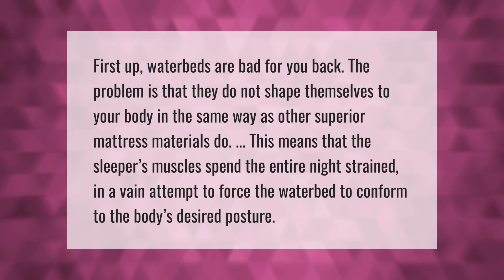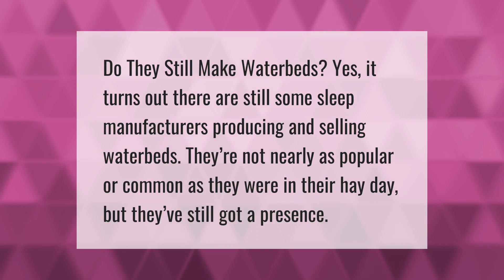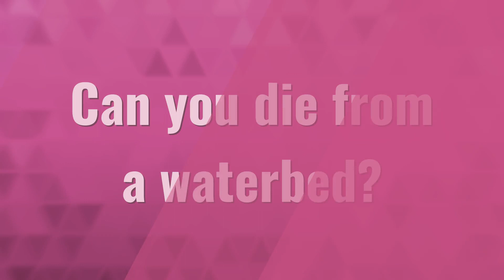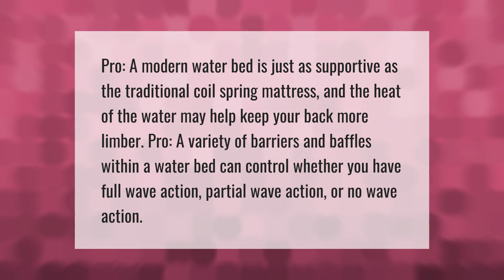Why are waterbeds dangerous?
00:00 - Why are waterbeds dangerous?
00:39 - Do waterbeds get moldy?
01:07 - Do they still make Waterbeds in 2020?
01:33 - Can waterbeds make you sick?
02:03 - Can you die from a waterbed?
02:35 - Is sleeping on a water bed good for you?

Laura S. Harris (2021, June 8.) Why are waterbeds dangerous?
    AskAbout.video/articles/Why-are-waterbeds-dangerous-251986